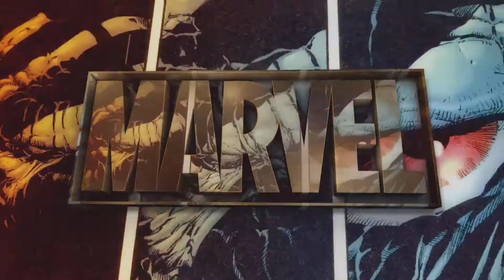Got him twice in 1 video lol